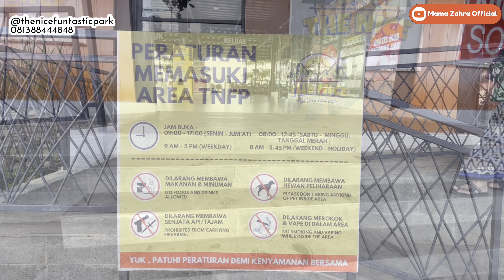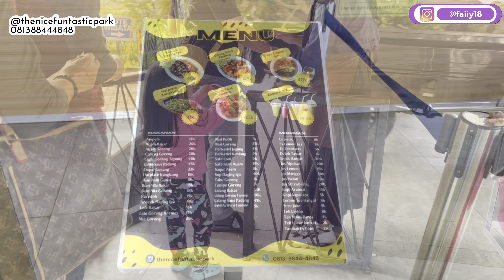THE NICE FUNTASTIC PARK CIANJUR 2024 | THE NICE FUNTASTIC PARK PUNCAK 2024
THE NICE FUNTASTIC PARK CIANJUR 2024 | THE NICE FUNTASTIC PARK PUNCAK 2024 | TIKET TERUSAN THE NICE FUNTASTIC PARK

Welcome to Mama Zahra Official
Your Traveling Bestie 😉

Destination: THE NICE FUNTASTIC PARK

Lokasi: Jl. Mariwati No.KM. 11, Sukaresmi, Kec. Sukaresmi, Kabupaten Cianjur, Jawa Barat

HTM
Tiket Terusan 100.000

WAHANA:
Wahana:
✅ Mini Zoo
✅ Berkuda
✅ Animal Feeding (Alpaca, Llama, Pony, Keledai, Domba)
✅ Playground
✅ Flying Fox
✅ Rainbow Slide
✅ Giant Swing
✅ Hanging Steps

thenicefuntasticpark.co.id

Captured by Iphone 13
Phone Stabilizer Gimbal Brica B-Steady 2 Pocket 2022
Action Cam Brica BPRO5 Eis
Video Editor Filmora
Image Editor Canva

Mama Zahra Official adalah Channel Traveling Indonesia yang membahas seputar review hotel, villa, penginapan, glamping, wisata alam, wisata edukasi, wisata kuliner yang seru, terjangkau dan ramah anak. Dapatkan rekomendasi lokasi destinasi liburan seru bersama Mama Zahra Official, Your Traveling Bestie 😉

Thankyou and Happy Watching ♥️